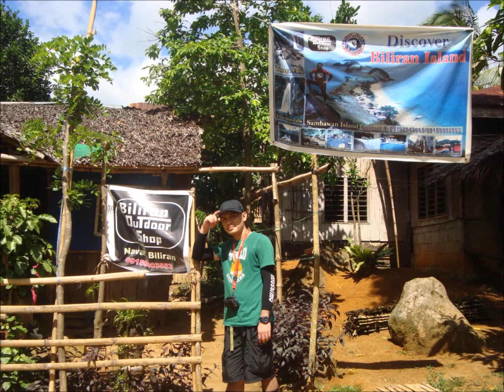Mt. Tres Marias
Almeria, Naval, Biliran